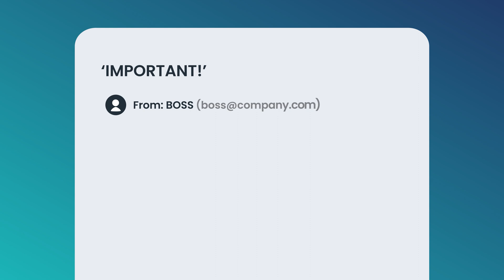Apple Passkeys Explained (WWDC 2022)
At the WWDC 2022 Event, Apple unveiled a bunch of new tech including the M2 Chip and iOS 16. One news item of interest to us was Apple Passkeys.

Apple Passkeys are built on the WebAuthn standard and use a unique cryptographic key pair for each website or account, they have the potential to change online security forever.

CHAPTERS
0:00 WWDC 2022
0:24 Problems with passwords
1:47 Passkeys
2:34 Our thoughts on Passkeys
3:07 Potential issues
4:16 Outro